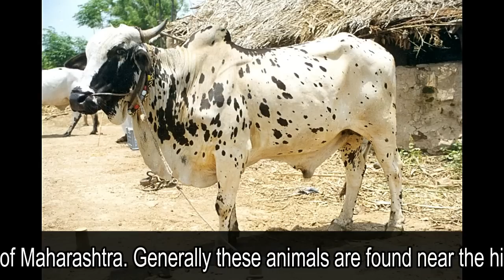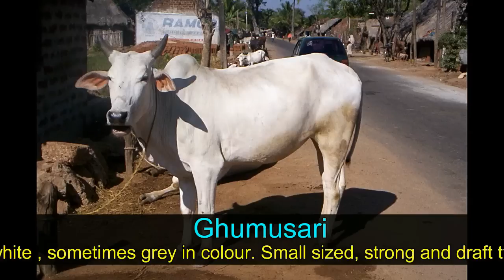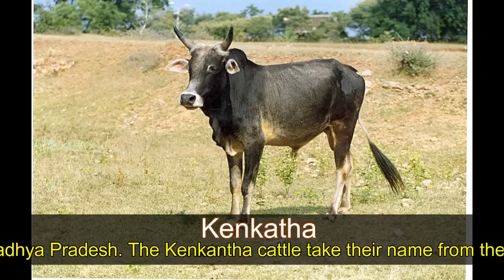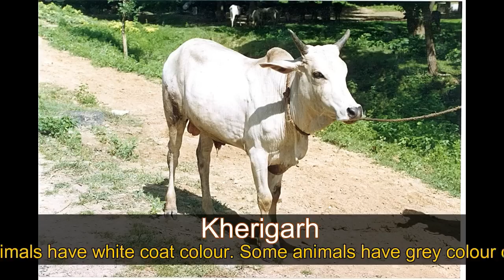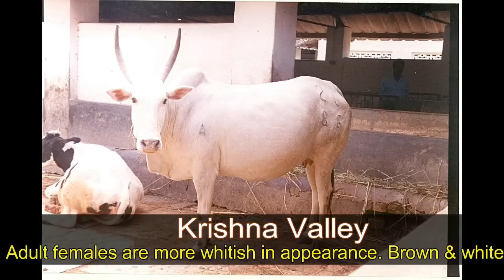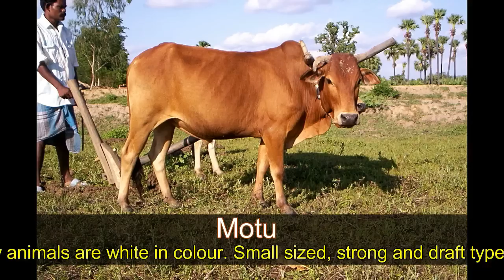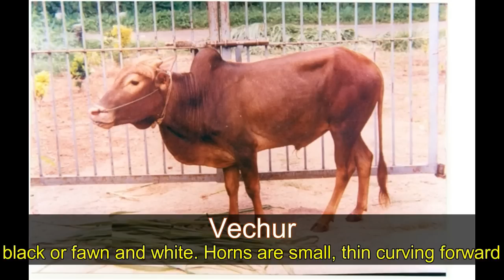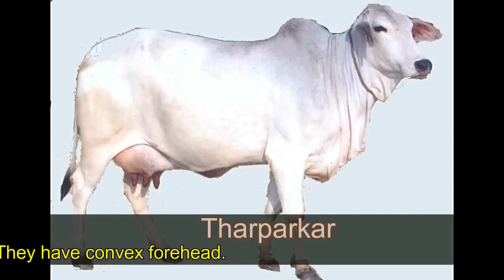Indian Cattle Indigenous Breeds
In this video VETForPET brings all the indigenous Cattle breed that are recognized by NBAGR i.e. National Bureau of Animal Genetic Resources.
We have discussed in detail about the features and characteristics of 40 indigenous Cattle breed.

Continue to support guys